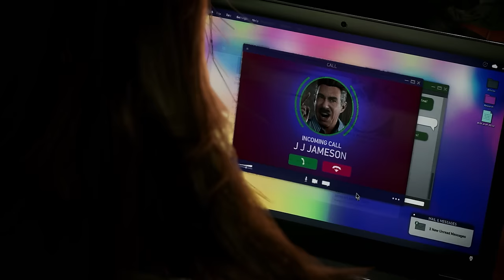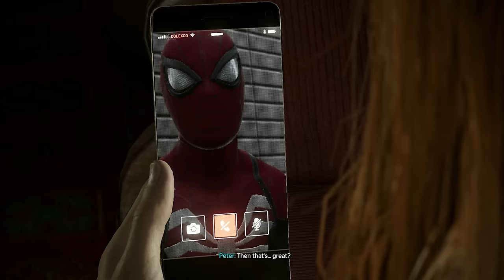I NEVER saw THIS coming... (Part 11)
I NEVER saw THIS coming... (Part 11) Today's episode of the Marvel's Spider-Man 2 Let's Play just gets even crazier than it already has been up until now.

Launching Fall 2023, Marvel’s Spider-Man 2 is the next game in PlayStation’s critically acclaimed Marvel’s Spider-Man franchise. Developed for the PlayStation®5 console in collaboration with PlayStation and Marvel Games.

There are many Marvel's Spider-Man 2 Videos on the Caboose YouTube channel. I am covering everything leading up to this games release including: Easter Eggs and Things YOU MISSED for Marvel's Spider-Man 2, Gameplay Trailer Reactions for Marvel's Spider-Man 2, All Confirmed Villains so far in Marvel's Spider-Man 2, The Story of Marvel's Spider-Man 2, Speculation and Theories for Marvel's Spider-Man 2, Who is Venom in Marvel's Spider-Man 2, alternate suits in Marvel's Spider-Man 2, the Symbiote abilities for Peter Parker and the Blue Bioelectric abilities for Miles Morales in Spider-Man 2 and SO Much More!